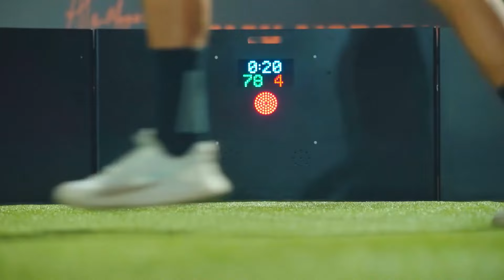مرحلة تقييم اللاعبين وتحديد مستواياتهم مع مدربيهم في كابيتانو مصر